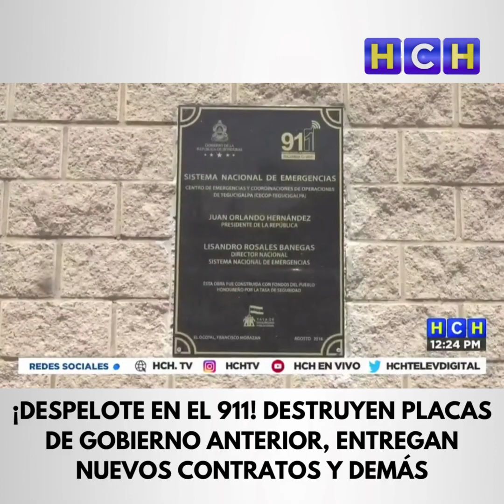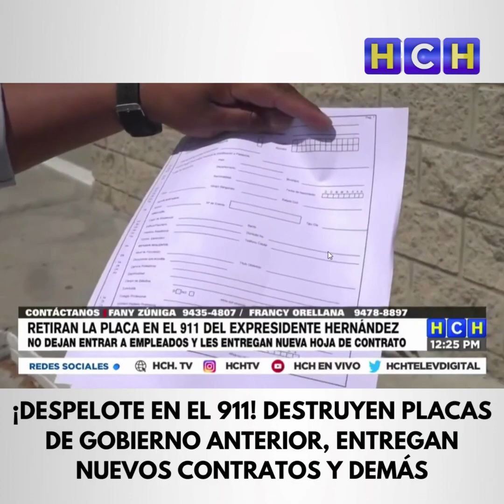¡Despelote en el 911! destruyen placas de gobierno anterior, entregan nuevos contratos y demás